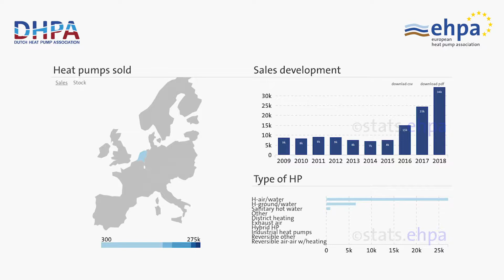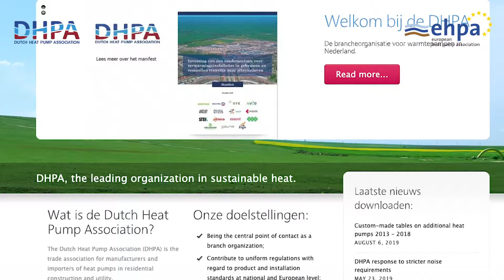Frank Agterberg - President of DHPA